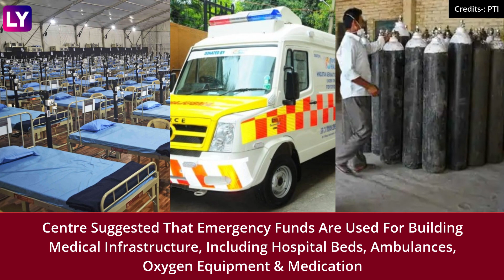Union Health Ministry Guidelines To State Governments As Omicron Variant Cases Rise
On December 21, the central government told the states that Omicron is three times as infectious as Delta. The union health ministry told the states to activate war rooms to contain Omicron. The ministry pointed out a series of prevention and containment measures that included extensive testing, regulation of gatherings and night curfew. States have also been asked to accelerate and ensure 100 per cent vaccination coverage. Omicron variant cases in India have reached 213. Delhi has the highest number of Omicron cases (57) in the country followed by Maharashtra (54). India's coronavirus tally reached 3,47,58,481. Watch the video to know more.